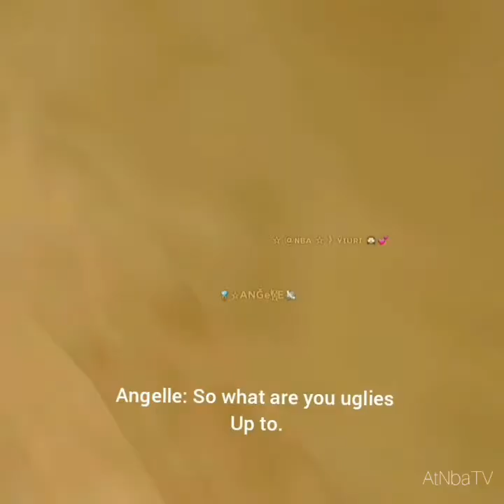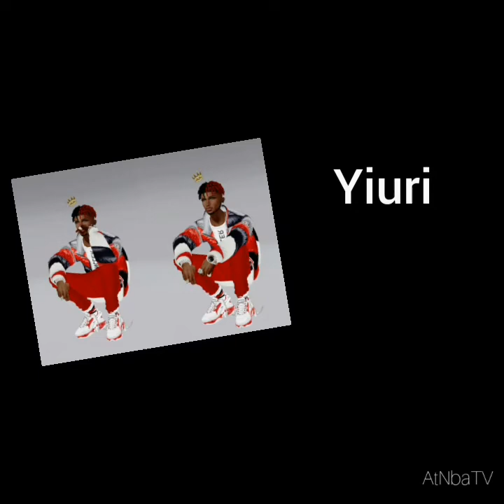I ENVY U | Ep.1 [Full Episode] (IMVU Documentary Series)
Watch Yiuri and his friends Bam bam, Angelle and Alisha live out their Dramatic Virtual lives in imvu. ______________________________________________________________________________